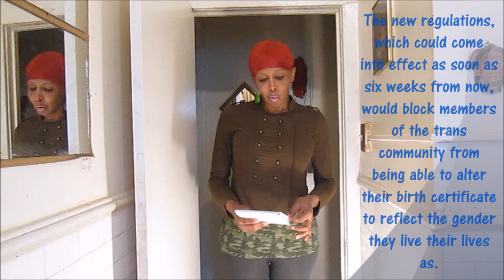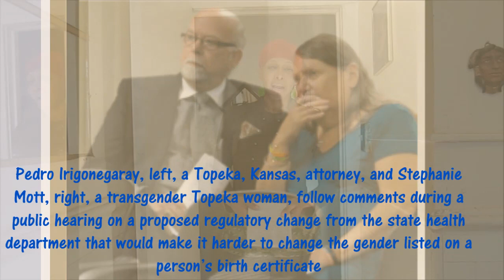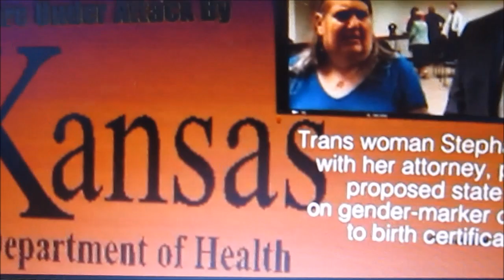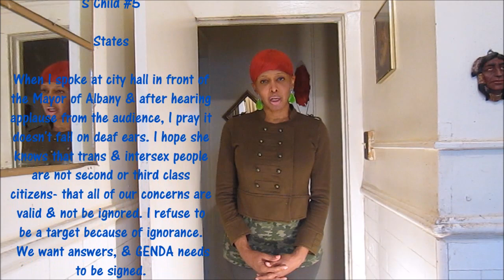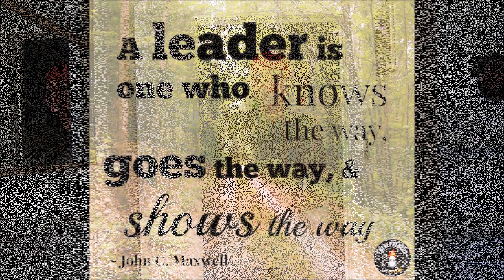Kansas Wants To Ban Transgender People Updating Their Birth Certificates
Kansas has become the latest state to step into the fight against transgender people as the state reveals plans to prevent transgender people from being able to change their birth certificates.

The new regulations, which could come into effect as soon as six weeks from now, would block members of the trans community from being able to alter their birth certificate to reflect the gender they live their lives as.

“Children will die,” Topeka transgender woman Stephanie Mott told the department official presiding at the hearing. “These regulations will be written in their blood.”

Not only will these regulations prevent transgender people from being able to live their lives effectively, as the gender listed on a birth certificate plays a massive role in helping transgender individuals prove their gender identity, but it could go so far as to lead to an increase in the suicide rates within the trans community.

Preventing trans people from changing their birth certificates will cause countless situations where trans people can be denied access to facilities, or certain rights simply because their birth certificate has them listed as the gender that they were assigned at birth, rather than their correct one.

 Mary Pilcher-Cook, the rabidly anti-transgender Republican Kansas senator who was recently removed from a powerful committee chair for “disrespecting the Senate and its rules” said that ‘a birth certificate is a record for future generations’, going on to state that she feels that the document should represent ‘the science behind a person’s gender, not political issues’.

‘Men and women are biologically different’, she said, ‘I don’t think we should become detached from reality.’

Pilcher-Cook often the only one willing to quoted as other lawmakers rightfully fear being labeled as bigots, also supported the failed bill targeting Kansas student bathrooms.